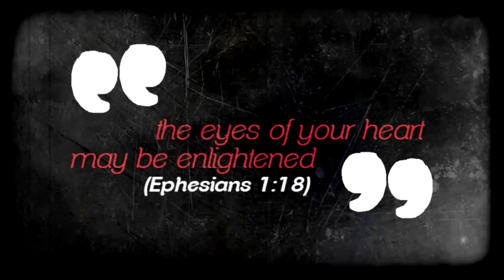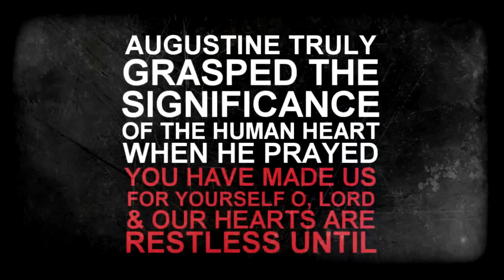CARDIAC ARREST - RealLifeOSU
New series from RealLifeOSU starting on Thursday, March 21.
or reallifeosu.com